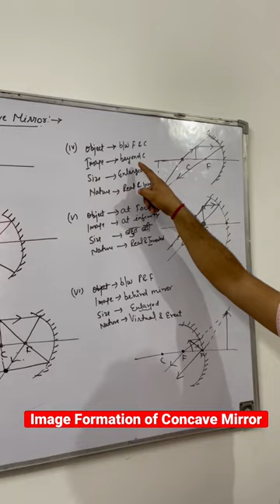Image Formation of Concave Mirror | Light Science Chapter 10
image formation by a concave mirror in different positions of the object
Image formation by a concave mirror
concave mirror class 10 physics
concave mirrors
image formed by concave mirror
reflection and refraction
concave mirror experiment
concave mirror image formation
light reflection and refraction
reflection and refraction physics
reflection and refraction of light
reflection and refraction cbse 10